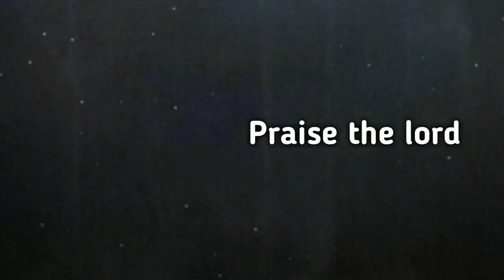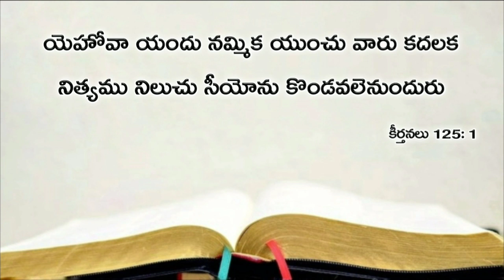Today's promise 14.07.2019